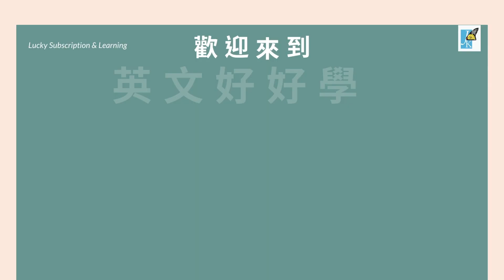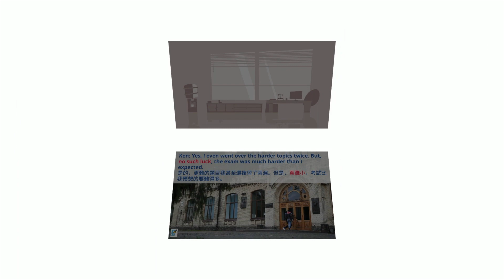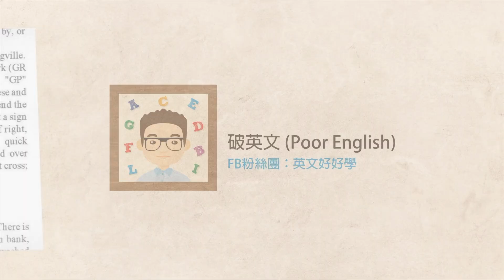😞 雖小的英文怎麼說呢? | 兩分鐘負能量英文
🙍🏻‍♂️🙍🏻‍♀️  每個人都有雖小的時候，甚至會連續雖小，建議去行天宮拜拜一下，然後凡事謹慎而為，情況會慢慢好轉

🅰️ 適合程度：⭐️
🅱️ 單字難度：⭐️
🆎 例句難度 (文法、句型)：⭐️⭐️
p.s., 🤓 最難五顆星

With love,
破英文